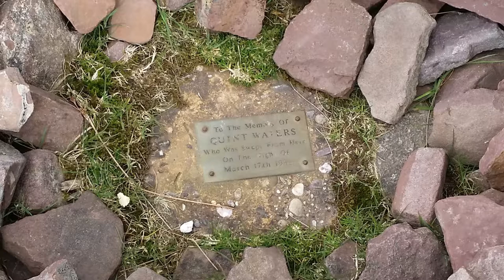Brecon Beacons, 19th April 2014, Team Bates.